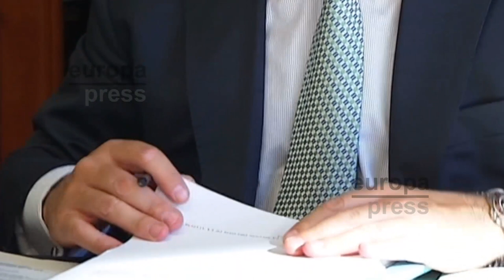El Gobierno alemán no vetará la extradición de Puigdemont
En el caso de que la Justicia alemana decida entregar al expresidente catalán Carles Puigdemont a España, el Gobierno de Angela Merkel no interpondrá veto alguno, según publicó hoy la revista alemana ''Der Spiegel'' en base a fuentes cercanas al Ejecutivo.